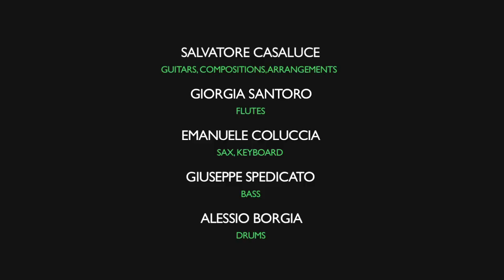SALENTO CINEMA ENSEMBLE - X Years Rome (S. Casaluce) live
SALENTO CINEMA ENSEMBLE - "Immagini musicali" LIVE from the album GRIGIO VERDE, Rai trade - Videoradio

X YEARS ROME (S. Casaluce)

SALENTO CINEMA ENSEMBLE:
Salvatore Casaluce - guitars, composition, arrangements
Emanuele Coluccia - sax, piano
Giorgia Santoro - flutes
Giuseppe Spedicato- bass
Alessio Borgia - drums

Davide Faggiano - visual artist

Federica Delle Rose - choreography, dancer
Valentina Ingrosso - dancer

recorded by MD mastering MARCO D'AGOSTINIS

thanks to MAURIZIO LEUZZI, LUIGI SICILIANO, ASS. TERRAMARE, GIOVANNA SASSO